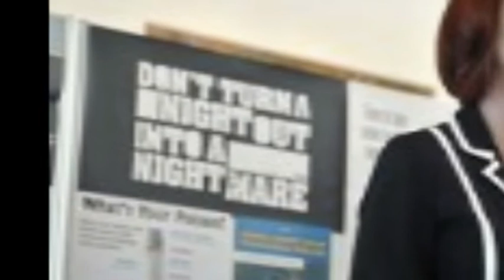Real Julia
Here's a bit of local political comment inspired by firstly the anniversary of John Lennon's death and secondly by the famous assertion made during the last Australian election campaign by our Prime Minister Julia Gillard that henceforth we would see the "Real Julia".  I've always loved Lennon's Dear Prudence - particularly the Doug Parkinson and In Focus cover

Recorded at the end of April 2011 just after THE Royal Wedding.  Some of the political commentary is a bit dated - but you get the idea!  Certainly an unpolished performance ;-)

"Real Julia" Lyrics (c) Rob Padgett April 2011  Melody with apologies to John Lennon. Unattributed pictures borrowed from Prime Minister's and Senator Bob Brown's websites - sorry about some of the quality.